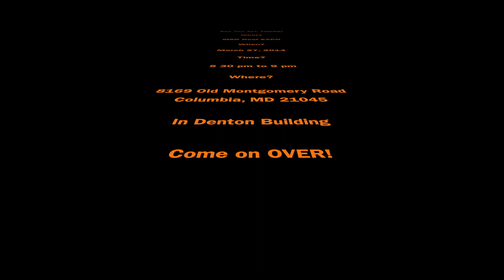MSD Deaf Expo